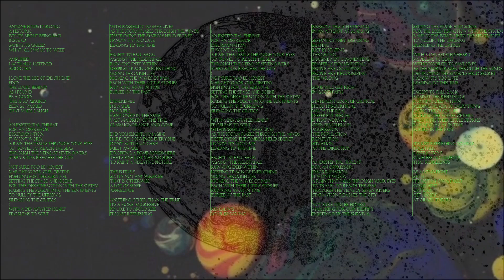changes: going through life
except to fall back
against the resistance
running deep within
keeping track of everything
going through life
kicking the waves of pain
each with their little stories